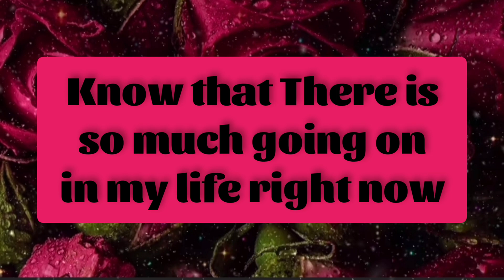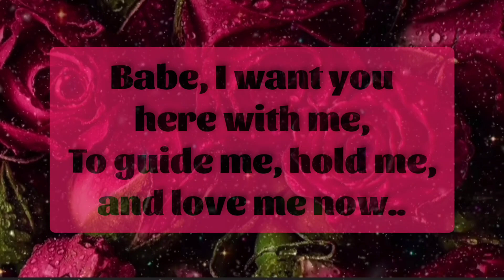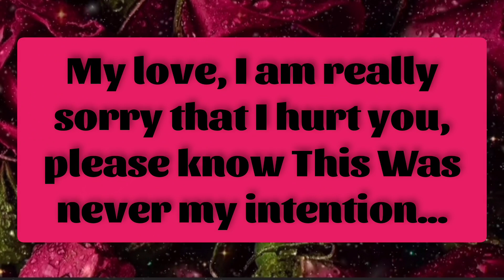🥀🔥💔No Contact!💖💌Their late night love messages to you...🫂❤️❤️❤️lovemessages